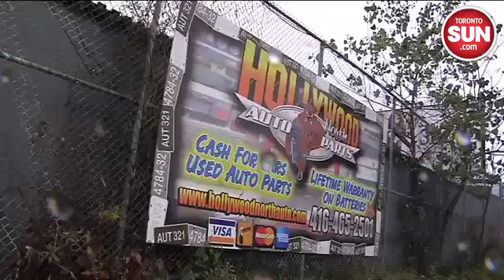Strobel: Driven to distraction